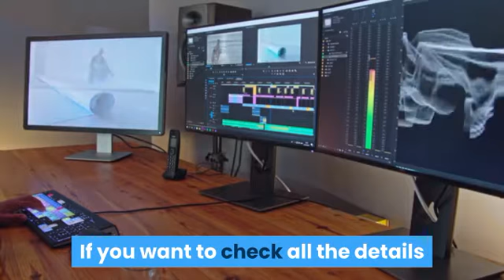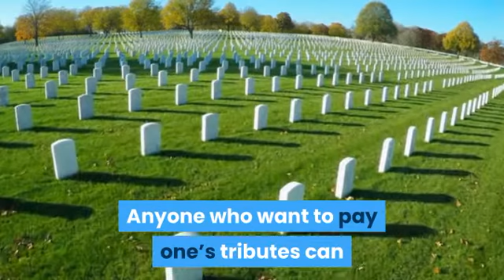Horst David, 81, German Serial Killer Death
Horst David Death - Are you interested in getting all the facts related to news of the death Horst David at one place?
If you want to check all the details and death information, refer to this video.
Horst David was a German serial killer.
David was born in Breslau.
After completing a painter's apprenticeship as a hired painter,
he moved to the Hainsacker district near Regensburg. In 1963, he married.
He and his wife had two sons.
He stayed away from his home for days at a time, instead spending time in Munich and Hamburg (most likely in other cities too),
where he spent much of his money on women, leading to financial difficulties.
On 22 August 1975, during one of these trips to Munich,
he murdered Waltraud Frank and, two days later, Fatima Grossart.
The two prostitutes were strangled and their homes searched.
 Later, David stated that he quarreled with both victims because they had demanded more money than what was agreed to.
After being fired from his job and divorcing his wife,
he moved to Regensburg in 1984 and lived on welfare.

You are suggested to use social media apps presented below to inform others about the death of Horst David.
Anyone who want to pay one’s tributes can use the comment section below to do that.
Thanks and have a good day ahead.